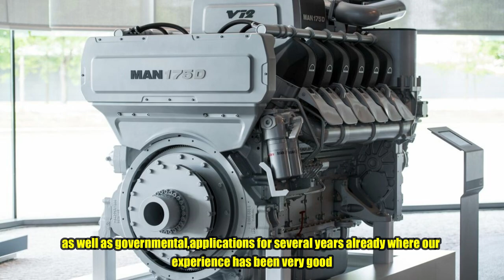MAN 175D Biofuel-Ready. Eλληνικοι υποτιτλοι (αυτοματοι).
MAN 175D Biofuel-Ready. MAN Energy Solutions has announced that its MAN 175D engine is formally approved for operation on biofuels, effective immediately. This applies to all standard biofuels such as HVO (Hydrotreated Vegetable Oil) and FAME (Fatty Acid Methyl Ester) fuels up to a content of 100%. Crucially, the engine itself does not require any technical adjustments, following the announcement. Florian Keiler, Head of High-Speed Sales, MAN Energy Solutions, said: “MAN Energy Solutions prepares its engines for operation on future and sustainable fuels and the MAN 175D is no exception. Several such units have been running on up to B30 biofuel in commercial, as well as governmental, applications for several years already where our experience has been very good and shown that the 175D does not suffer any loss in performance even when using these fuels.

nowornever nikolaosgeorgopoulos Public Person☑️, Father🙎‍♂️, Single 👤, Chief Engineer⚓️🚢, Vlogger 📽🏍🚘, Gamer 🎮, Blogger👨‍💻, Scorpion.📍Patras 🇬🇷 . I travel around the world with my KAWASAKI VERSYS 1000. NEW VIDEO !!! HAVE FUN !!! SHOW YOUR LOVE WITH FULL VIEW AND COMMENT ON THE VIDEO ON YOUTUBE TO GO HIGH IN THE YOUTUBE ALGORITHM TO SLOW YOUR VIDEO AND CHANNEL TO THE HIGH CHIPS, SNACKS, BEER 🍟🍕🍿🍺🍻 . I finally chose which machine is suitable for me. I was born to travel. Motorcycle adventures are life's best adventures. Every day brings opportunities for new challenges. Beyond the roads I know, there are completely new vistas. Unknown roads are easier and more distant places with the Versys 1000. When adventure calls, me and my Versys 1000 have the answer. ANY ROAD. WHENEVER.